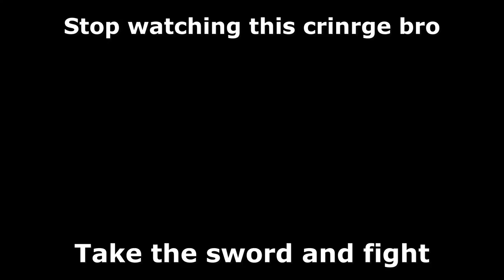Prince Vladimir status memes (eng sub)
Prince Vladimir and his faithful brothers-in-arms are once again saving us from the filthy overseas cringe.

Dedicated to my favorite domestic cartoon.